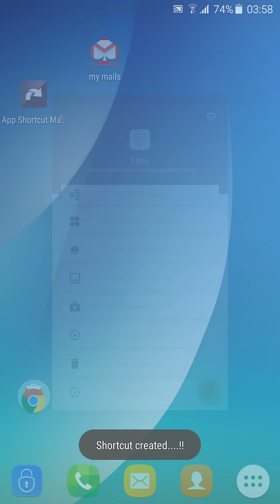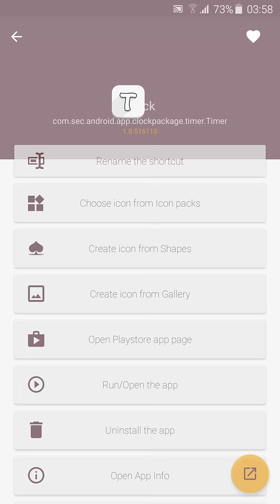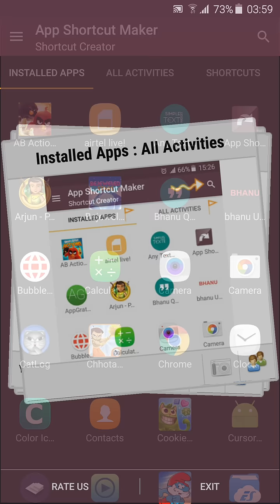App Shortcut Maker Demo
App Shortcut maker is Android app to create app shortcuts, its supports creating app shortcut icons from Icon packs, Gallery pictures and custom Shapes.